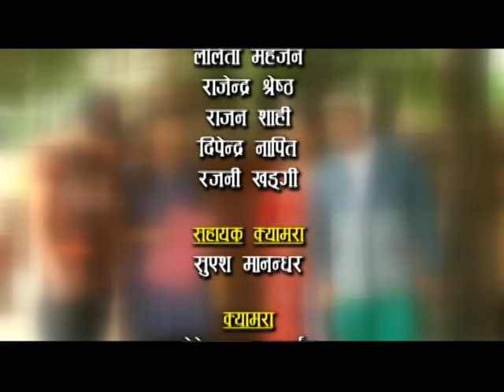Nepal Bhasa Short Movie Mikha Dupi Kaa